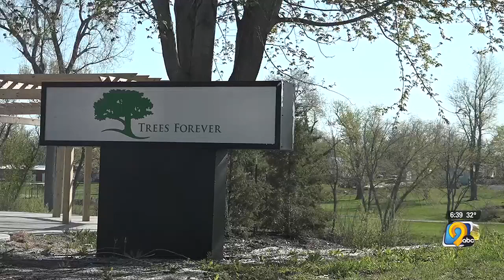Trees Forever: Last week for tree adoptions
Groups across the country are using it as an opportunity to raise awareness for the environment.